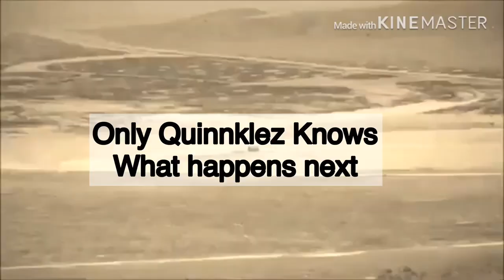My Xyzzle voice